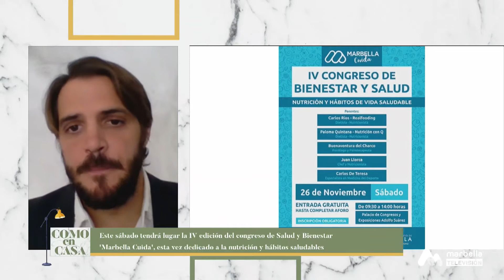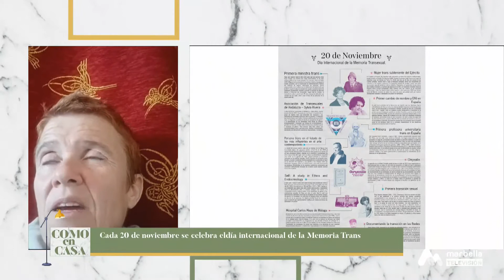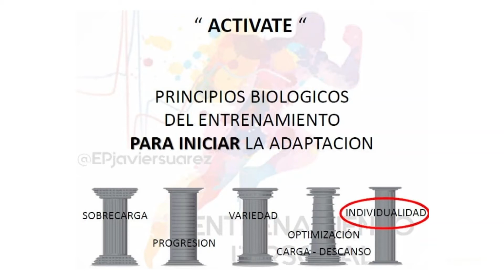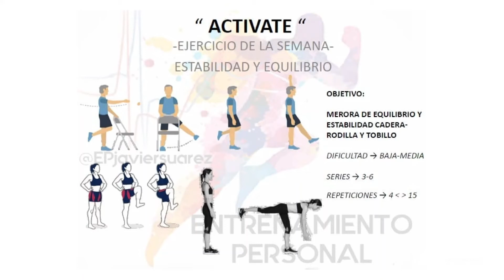COMO EN CASA LUNES 21 NOVIEMBRE 2P